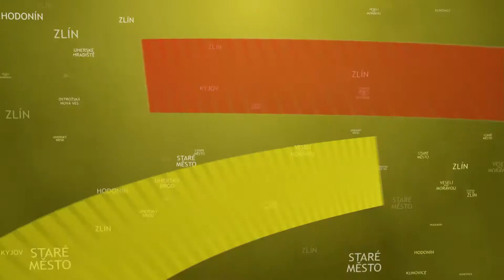TVS: Hodonín 24. 11. 2017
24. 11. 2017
Mezi Hodonínem a Dubňany vyrůstá další kus cyklostezky / Dům kultury připravuje řadu adventních akcí / V Galerii výtvarného umění vystavuje Sdružení výtvarných umělců moravských